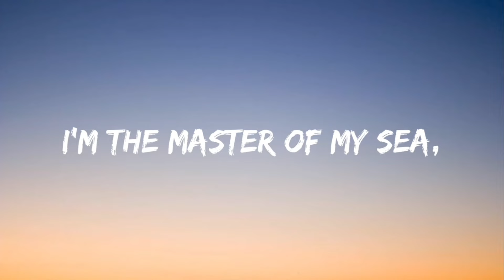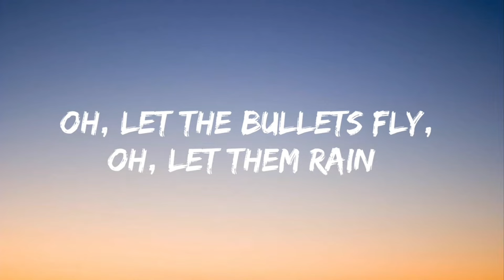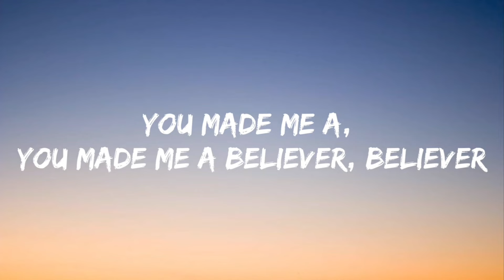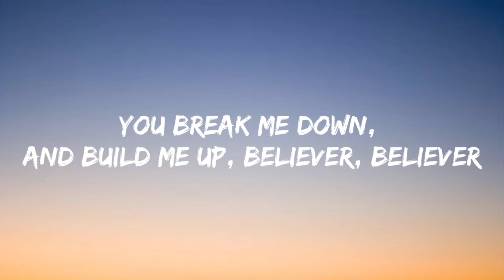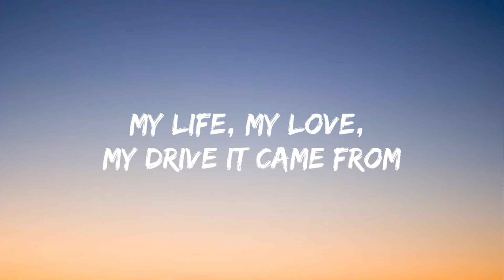Believer: Imagine Dragons (Lyrics)